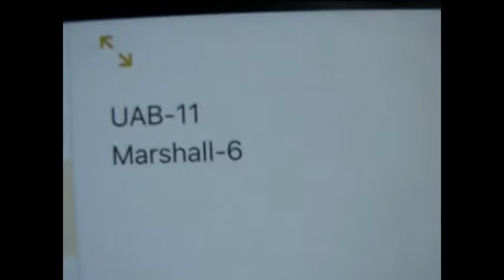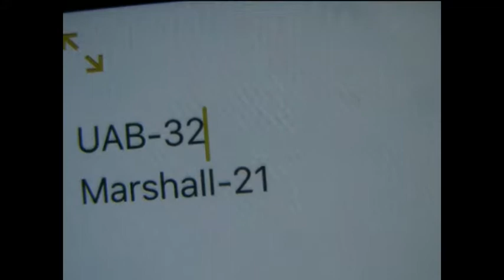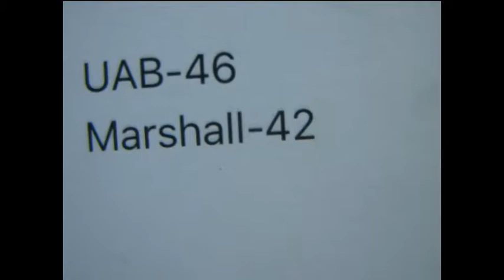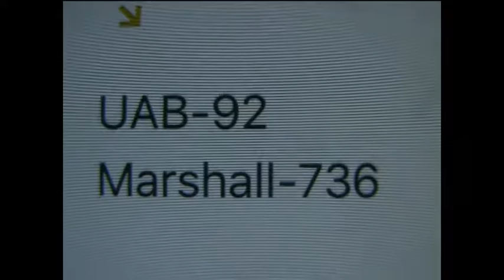UAB vs Marshall Jan 14 2017